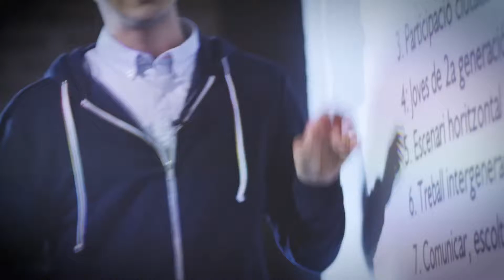Primer Campus de Lideratge FPdGi CAT